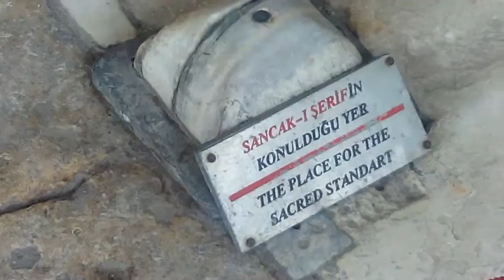11 Apr 2013 - 11 เมษา 2557 ( 10 - 37 )